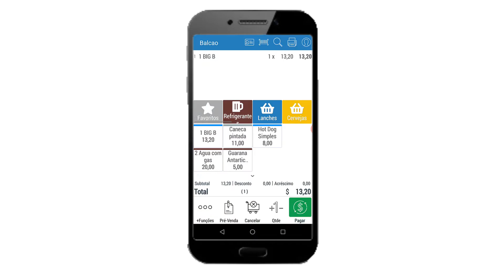PDV Legal conectado com Impressora Bluetooth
Sabia que com o nosso sistema você consegue utilizar seu Smartphone ou Tablet como um PDV e fazer suas impressões utilizando Bluetooth?

 Se você tem um Food Truck, com o certeza o PDV Legal é a melhor solução.